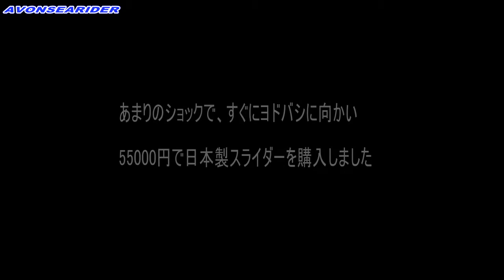残念なカメラスライダー そしてリーベックALX-S8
中国のサイトより$200でカメラスライダーを購入しましたが、大変残念な結果になってしまいました。
それに比べ、さすが日本のメーカーですね。素晴らしいスライダーシステムです。